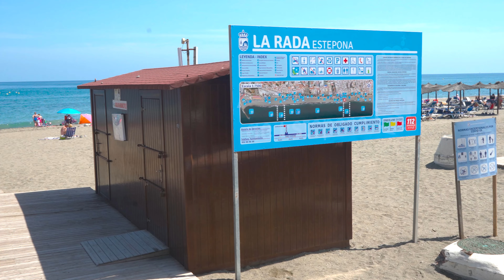Playa de la Rada en Estepona, Málaga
La playa de la Rada en Estepona, desde la provincia de Málaga, Costa del Sol, Andalucía, España.